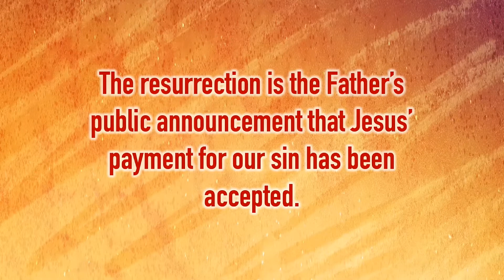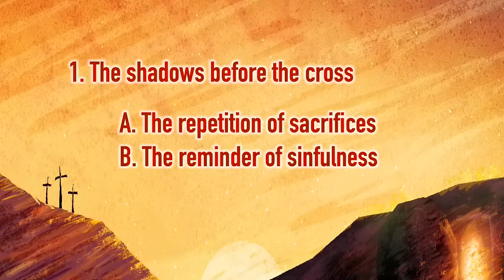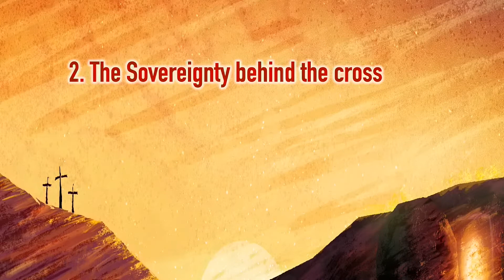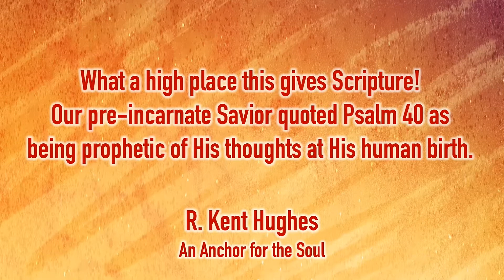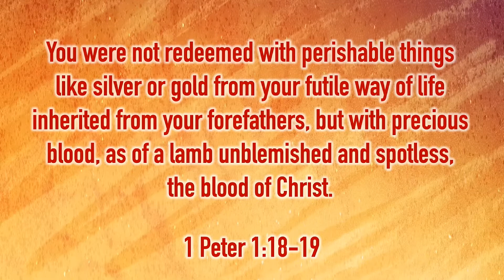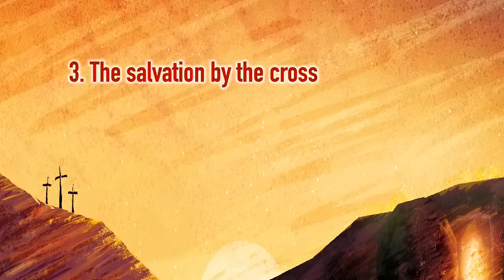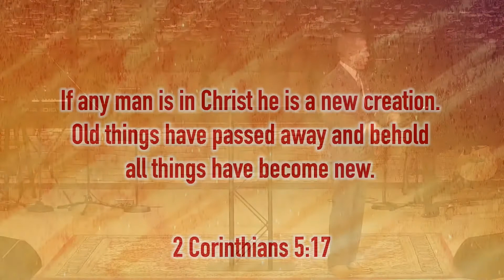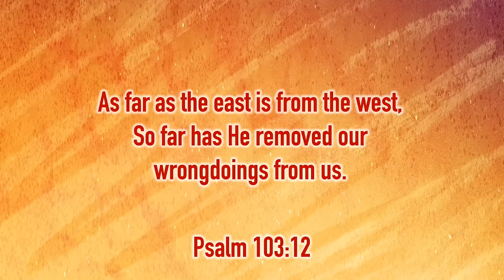"Once is Enough" - Mike Stone, Senior Pastor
Message #27 from the sermon series through the book of Hebrews entitled "The Supremacy of Christ"

Sunday AM, April 17, 2022
Emmanuel Baptist Church